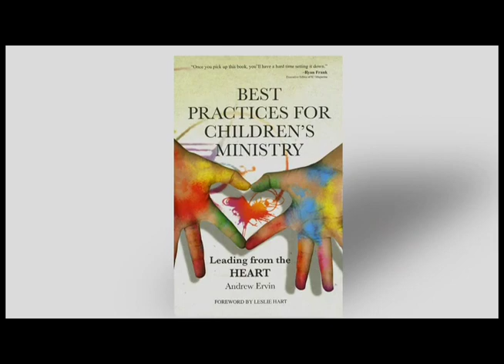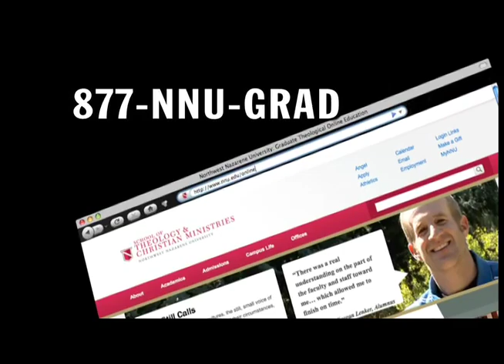NNU Theological Online Education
Well over 200 men and women from various parts of the world are already alumni of our fully online graduate programs, while more than 150 others are pursuing their Master of Divinity or Master of Arts  degrees today in Christian Education, Missional Leadership, Pastoral Ministry, Spiritual Formation, or Youth: Church & Culture.